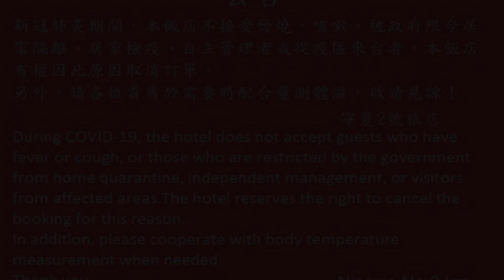V-one Hotel Ningxia No. 2 Inn, Taipei, Taiwan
About Property:
You're eligible for a Genius discount at V-one Hotel - Ningxia No. 2 Inn! To save at this property, all you have to do is sign in.
Located in the popular Ningxia Night Market, V-one Hotel - Ningxia No. 2 Inn offers accommodation in Taipei. Free WiFi is accessible throughout the entire building.
Ningxia No. 2 Inn is only a 7-minute walk from MRT Zhongshan Station and a 15-minute walk from Taipei Main Sta...
Property Type: Hotel
Address: No . 2, Ningxia Road, Datong District , 10356 Taipei, Taiwan
Searching For
1. V-one Hotel Ningxia No. 2 Inn - Taipei - Taiwan
2. V-one Hotel Ningxia No. 2 Inn - Taipei - Taiwan Address
3. V-one Hotel Ningxia No. 2 Inn - Taipei - Taiwan Rooms
4. V-one Hotel Ningxia No. 2 Inn - Taipei - Taiwan Amenities
5. V-one Hotel Ningxia No. 2 Inn - Taipei - Taiwan Offers and Deals
Audio Credit:
Track Title: Blank Slate
Artist: VYEN